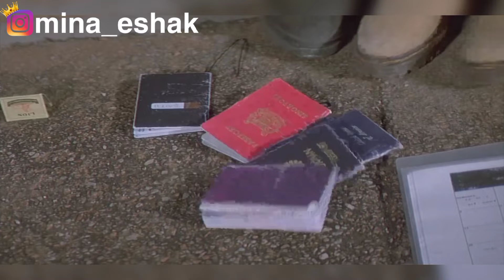افتكروه ضعيف لأنه فاقد الذاكره ولكنهم مايعرفوش انه أقوي معلم كونج فو بالعالم | ملخص فيلم Who am i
قصة الفيلم : ظابط عمليات خاصه ماهر بالفنون القتاليه فقد الذاكره فى حادثه رهيبه و اتحدى اخطر عصابه العالم علشان يفتكر ماضيه.

ملخص فيلم : Who am i 1998

أقوي ملخصات افلام هتلاقيها هنا في قناة (عقرب الملخصات). ملخص فيلم كل يوم. أي ملخص افلام تعوزة هتلاقية عند (عقرب الملخصات). أقوي تلخيص أفلام علي اليوتيوب 💪

ملخصات أفلام بشكل بسيط وممتع وجودة عالية.
أي ملخص فيلم تحبة هتلاقية هنا.

- ملخصات افلام كوميدي
- اي ملخص افلام ييجي علي بالك